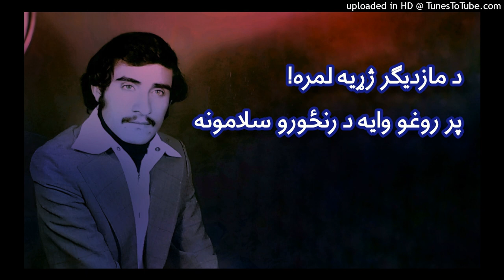Shahid Obidullah jan kandaharai Shaheed Ubaidullah jan kandaharai Aubaidullah jan kandharai Baidull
Shahid Obidullah jan kandaharai
Shaheed Ubaidullah jan kandaharai
Aubaidullah jan kandharai
Baidullah jan kandarai
Oubaidullah jan kandaharai
Qandahrai
Qandaharay
Kandaharay
Kandaharaii
Kandahar
Kandahara
مرحوم شهید عبیدالله جان کندهاری
عبیداللہ جان کندہاری
عبئداللہ جان قندہارئ
عبیدالہ جآن کندھارے
بیدالہ کندہارئ
عبیدالله جان کندهاری
عبیداللہ جان کندہاری
عبئداللہ جان قندہارئ
عبیدالہ جآن کندھارے
بیدالہ کندہارئ
بیدالله کندهاری
بېدالله کندهار
بئدالله قندهاری
بید الله کندهارئ
بېداله کندهاري
عبیداله کندهارې
عبید اله کندهار
عبید الله کندهارۍ
Obidullah jan kandaharai
Ubaidullah jan kandaharai
Aubaidullah jan kandharai
Baidullah jan kandarai
Oubaidullah jan kandaharai
Qandahrai
Qandaharay
Kandaharay
Kandaharaii
Kandahar
Kandahara
عبید الله جان کندهاری Obaid ullah jan kandaharai Nadeem Barakzai

ندیم بارکزیNadeem Barakzai ندیم بارکزی
Aubaidullah Jan Kandaharai عبیدالله جان کندهاری